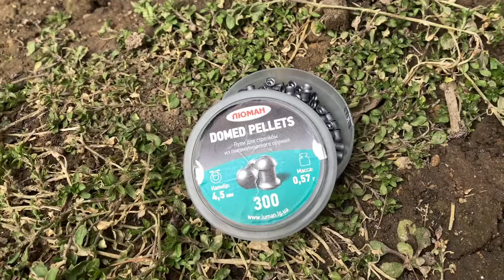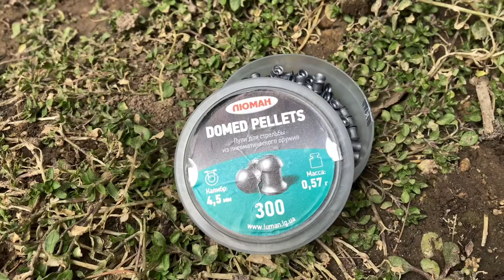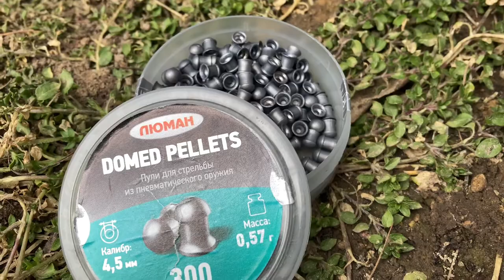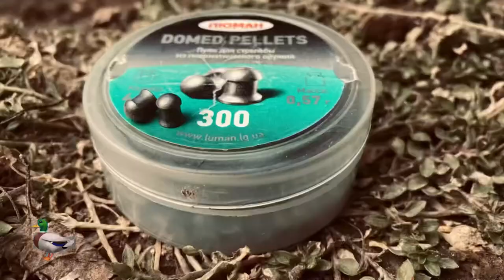МР512 сток винтовка пневматика Ружьё мр512-06 мурка пневматика 🦆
Разговор о мр512  про недостатки тюнинга и есть ли смысл временного вау#пруды#мр512 Стрельба велась с рук без упора, нужно уметь стрелять с изготовки сидя стоя, не понимаю кто хочет кому что доказать когда стреляют со стола винтовка зафиксирована в станке для каких судей стрельба то)? если я захочу поехать на утку и тд.. мне нужно будет брать рюкзак большой стол станок подушки))или вы думаете если вы при стреляли винтовку со стола с подушек то с рук она у вас будет ложить маслят точно туда же )глубоко заблуждаетесь абсолютно по-другому).